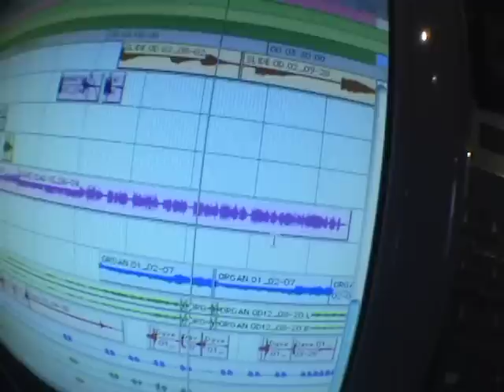Big D and the Kids Table - The Making of Fluent In Stroll (Episode 9 of 9)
Big D and the Kids Table share The Making of the "Fluent In Stroll" album. Episode 9 of 9.

In episode 9, Big D finishes up the record, recording piano and organ parts and also records the last song: "Known To Be Blue"

The Making Of Fluent In Stroll is now available on BIG D's DVD "Built Up From Nothing"